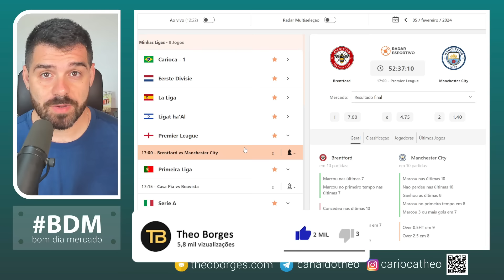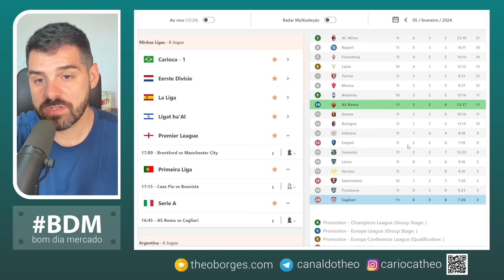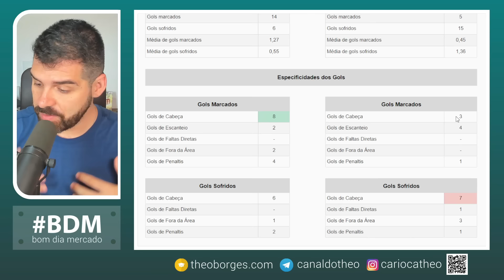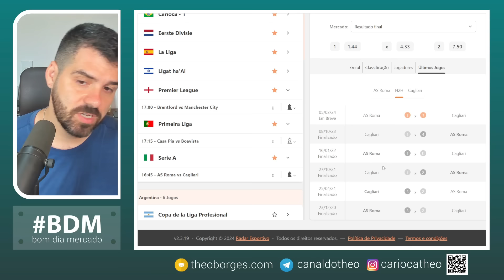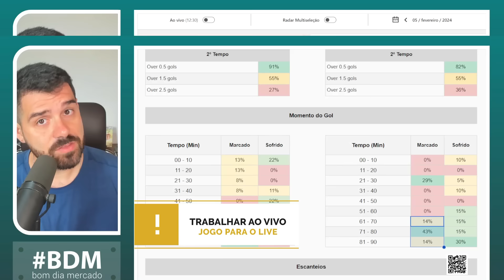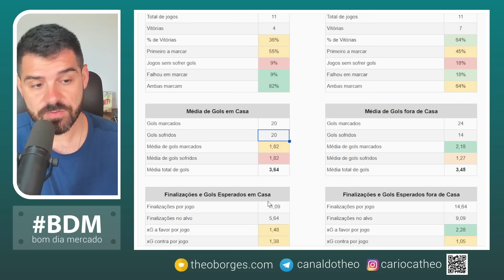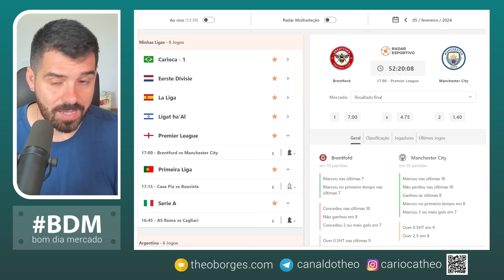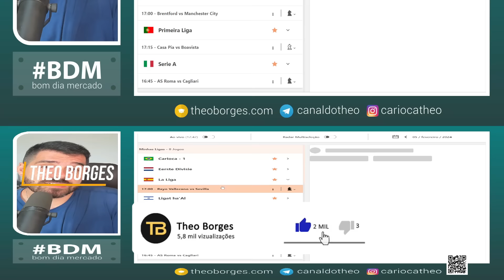Planejamento para Trader Esportivo - Dia 05/02/2024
O Bom dia mercado (BDM) é um quadro sobre apostas esportivas e trade esportivo, produzido diariamente desde 2019. O Bom dia Mercado tem o objetivo de analisar as partidas de futebol e encontrar as melhores oportunidades, levando em consideração as cotações iniciais e o conhecimento das equipes. Apesar de conter algumas dicas de apostas esportivas e alguns palpites de futebol, o intuito do programa é munir o apostador com o maior número de informações, para que o mesmo tome as suas próprias decisões.

⏰ Partidas analisadas no dia de hoje:

00:00 Introdução
00:44 Roma x Cagliari
06:25 Brentford x Man City
11:14 Extras